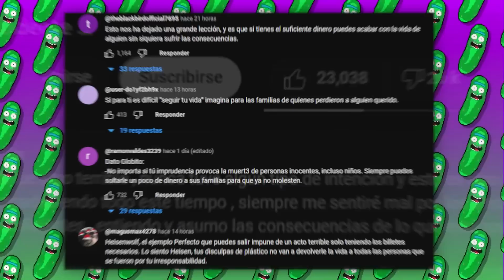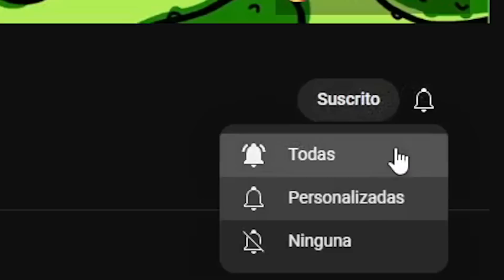HEISENWOLF VOLVIÓ DE LA PEOR FORMA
HeisenWolf volvió de la peor forma a youtube.

Seguro recordarán que hace unos meses se viralizó una horrible tragedia donde 6 personas... ya saben... provocado por un creador de contenido llamado Heisenwolf. Durante esa época, todos especularon sobre que había sucedido en realidad, y hoy por fin hay una respuesta. Y es que Heisenwolf ya se recuperó de sus heridas y volvió a Youtube para contarle al mundo lo que sucedió ese día. A continuación veremos si aportó información nueva, o si sólo hizo una video disculpa genérica tras ver que todo el mundo lo odiaba.

El día de hoy no hablaremos de este youtuber copia, roba y te insulta por negro, mucho menos de la artista con la funa mas repugnante, sino de nuestro amigable y queridísimo Mrbeast, el cual en este ultimo tiempo se a visto en controversias muy graves, como ser acusado de estafa. Todos conocemos a Mrbeast, el actual youtuber mas grande de la plataforma, con canales como Mrbeast en español y Mrbeast reacciones, con exitosos videos como el juego del calamar en la vida real por $456,000 o todo lo que puedas poner en el círculo lo pagaré y muchos más. Pues nuestro tan amado Mrbeast ha sido usurpada su imagen para promocionar una estafa en los ads de youtube y demás plataformas, para poder robar tus datos de cuentas bancarias y demás datos personales. Hasta el mismísimo Mrbeast se a pronunciado por distintas redes sociales para mencionar lo que ha estado ocurriendo con esta estafa y como están ocupando su nombre para robarle a sus seguidores, así que hoy te contare que fue lo que paso con la estafa de mrbeast, como este puede ser una de las grandes manchas en la carrera de mrbeast y como un peor error que es no detener esta campaña de estafas lo pueden llevar a su triste final como poder destruir su carrera. Pero hoy no hablaremos de todo esto sino de Heisenwolf, el cual volvió de la peor forma y respondió con un video titulado "Con respecto al accidente" heisenwolf, en el cual habla del accidente y a que será condenado y al peor error que pudo haber cometido, hablaremos de su historia, de su polemica y que fue lo que sucedió para que todos los fans funaran, ademas de ver su verdadera historia , que pasara con el y su triste final en la plataforma.